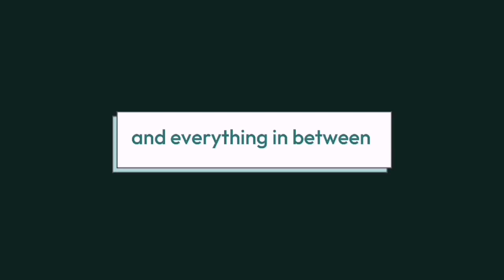How to Make Lemon Cookies / Biscuits | Akudo's Kitchen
I N G R E D I E N T S :

• 60g of icing sugar
• 1 whole egg
• 12g of lemon zest
• 15g of baking powder
• ½ tsp of salt
• 260g of flour
• 100g of butter

Akudo's Kitchen